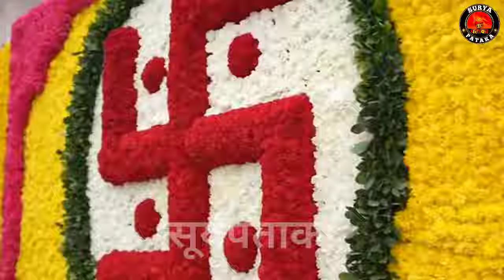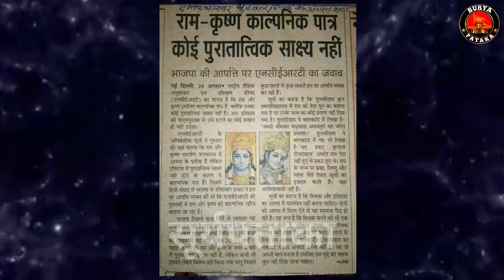भारत बन गया हिंदुराष्ट्र। राम मंदीर के खुशी में इन लोगों को भूल मत जाना हिंदुओं। ayodhya ram mandir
राम मंदीर के खुशी में इन लोगों को भूल मत जाना हिंदुओं।
राम मंदीर में किसका बलिदान सबसे ज्यादा है
राम मंदीर का प्राण प्रतिष्ठा बहुत धूम धाम से संपन्न हुआ।
ram mandir pran pratishtha by narendra modi
हिंदुओं ने बनाया राम मंदीर। राम मंदीर देख हिल गया पूरा हिंदुस्तान। ram temple developed in bjp government
all persion can listen on ram temple